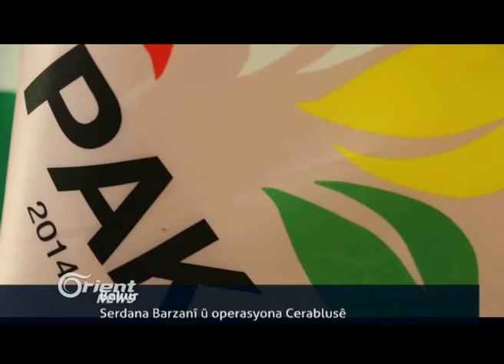HDPê:Tirkiyê bo Kurdan destêwerdan di Sûriyê de kir